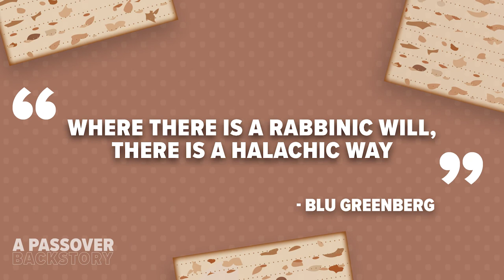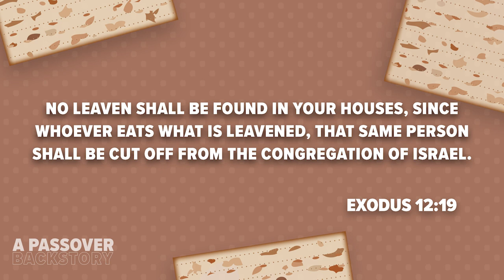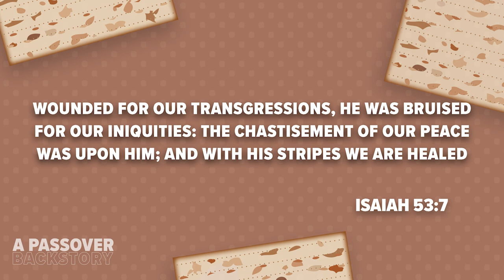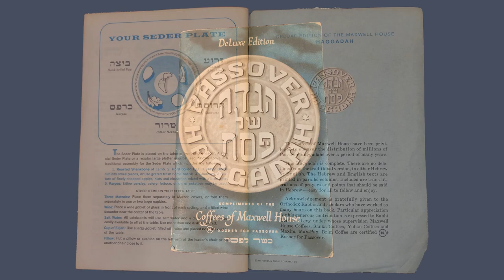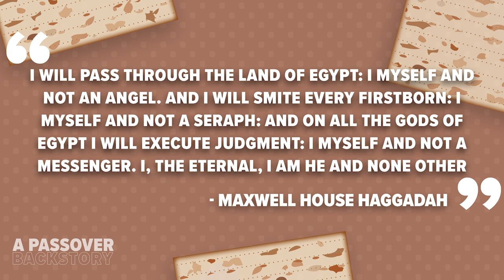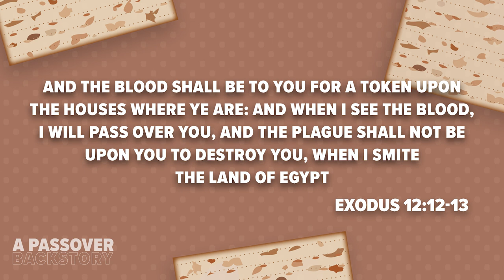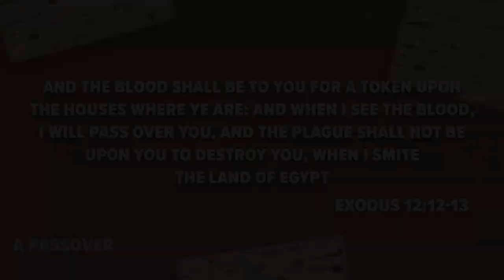A Passover Backstory Ep 4